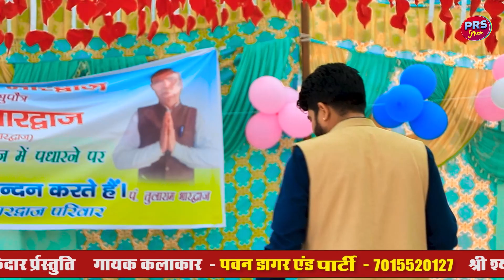दिल पै तीर चलागी रै हूर ऐसी टकरा गी रै | Pawan Dagar | Superhit Ragni Dakora Ragni Competition 2023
.PRS Music Presents .

Title :-  दिल पै तीर चलागी रै हूर ऐसी टकरा गी रै | Pawan Dagar | Superhit Ragni Dakora Ragni Competition 2023

Song/Ragni :-  Haryanvi Ragni

Singer :- Pawan Dagar

Music  :-  Live

Camera :-  Love Guru

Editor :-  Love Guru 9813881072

Lable   :-  PRS Music

Music Label & Copyrights :- PRS Music

mewati ragani
pawan dagar ragni
pawan dagar ki ragni
prs music
radha choudhary
mewati ragni
pawan dagar
मेवाती रागनी
de de thoda pyar tera kya ghat jayega
pawan dagar new song
dharampal ki nautanki
mujhe is kadar sataya duniya ne maa bhawani
neetu tomar ki ragani
de de thoda pyar baba tera kya ghat jayega
दे दे थोड़ा प्यार तेरा क्या घट जाएगा
dede thoda pyar baba tera kya ghat jayega
pawan dagar bhajan
puja sharma ki ragani
puja sharma ki ragni
radha chaudhari ki ragani
radha choudhary ragni
ragni
de de thoda pyar tera kya ghat jaega
devli
pooja sharma ragni
sundar panchal
bhondsi jail
dharampal nautanki
pooja sharma
radha choudhary ki ragni
gori rani
nardev beniwal ki ragani
nardev ki ragani
prakash nagar
puja ki ragani
ragini
shivani ki ragani
sushma chaudhary
teri tundi neeche bhondsi ki jail mewati song
शिवानी शर्मा
bhajan
bhondsi jail song
budhapa beri
budhapa beri avega
mannu tanwar ki ragni
manoj bhati
neetu tomar
pooja sharma new ragni 2023
priya tomar
udayveer chauhan ragni
haryanvi ragni
haryanvi ragni haryana ki ragni
haryanvi ragni competition
haryanvi ragni song
haryanvi ragni remix
haryanvi ragni rajender kharkiya
haryanvi ragni status
haryanvi ragni lakhmichand,
haryanvi ragni haryana,
haryanvi ragni dance,
haryanvi ragni vikas pasoriya,
haryanvi ragni ramesh kalawadiya,
haryanvi ragni rajbala,
haryanvi ragni sapna choudhary

RAGNI SINGER